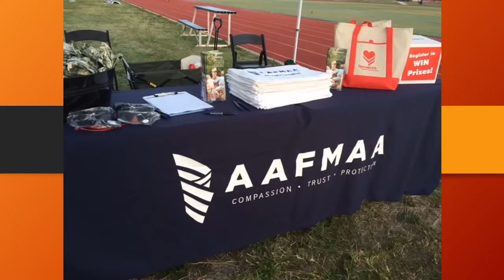SpouseLink on Location: Gladiator Challenge at MacDill AFB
SpouseLink Ambassador Tara didn't compete in the April 2018 Gladiator Challenge at MacDill Air Force Base in Tampa, FL, but we think she could've held her own if she had! She cheered on all the competitors anyway. Way to go to all of the challengers! AAFMAA was proud to be there to support you.

SPOUSELINK CONNECTS MILITARY SPOUSES TO:

1)  SUPPORT -- Make new friends, stay in touch with old friends, and create a lasting family environment.

2) INFORMATION -- Join the military community driven by Military Spouses.

3) INSPIRATION -- Start or join conversations with others who live the Military Spouse Life.

Become part of the SpouseLink community today!